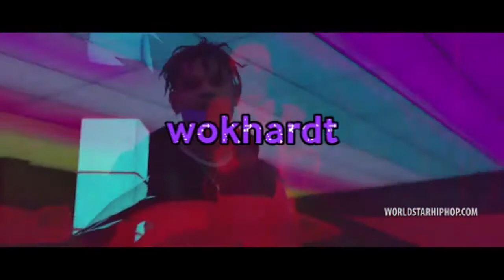*FREE* Lil Pump x Smokepurpp x Icy Narco - TYPE BEAT - WOKHARDT (prod. Issa Draco)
Free for NON-PROFIT USE!!! All I want is credits.
20$ Lease
30$ Premium Lease
50$ Exclusive
100$ Premium Exclusive
250$ Custom Beat
(Read channel description to see what each purchase has to offer)